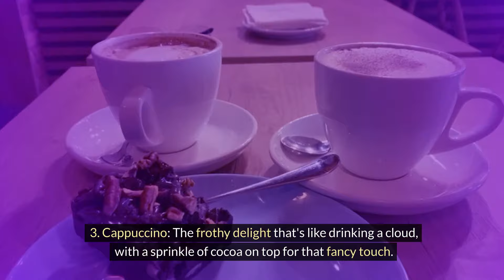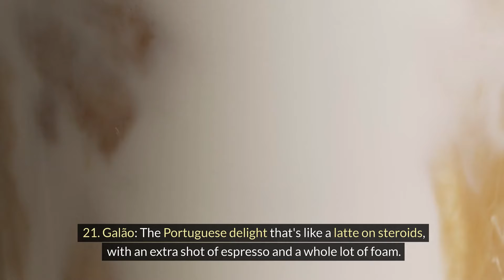Every Coffee Type Explained in 8 Minutes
In this informative and concise 8-minute video, we break down every coffee type you need to know. From classic espresso to trendy cold brew, we cover it all. Whether you're a coffee connoisseur or just looking to expand your knowledge, this video is perfect for you. Join us as we explore the origins, flavors, and brewing methods of each type of coffee, so you can order with confidence next time you're at your favorite coffee shop. Grab a cup of your favorite brew and settle in as we guide you through the wonderful world of coffee in just 8 minutes.